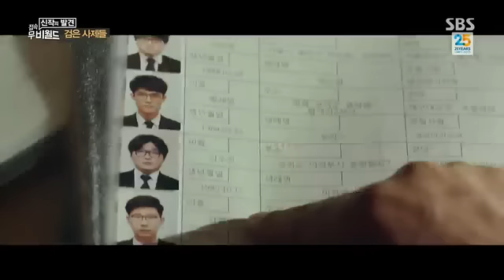Gang DongWon~20151031 SBS「接続！ムービーワールド」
カン・ドンウォン강동원Gang DongWon~20151031 SBS「接続！ムービーワールド」